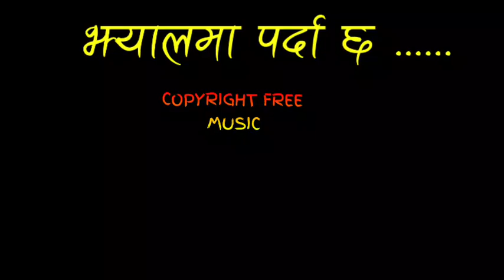Lok dhun jhyal ma parda cha || copyright free tune jhyalma parda chha